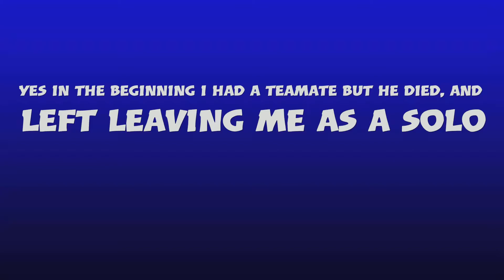13 Kill Solo VS Duos Win - Fortnite